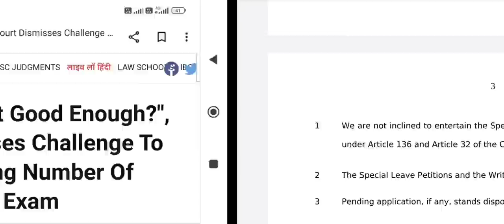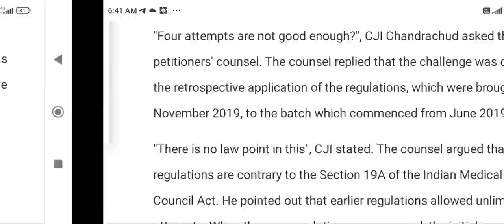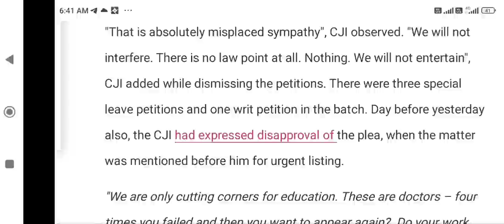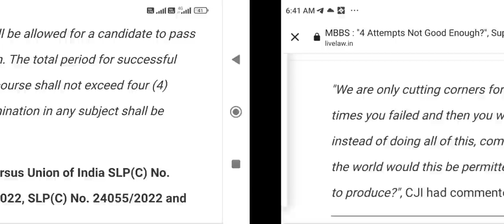MBBS rules and regulations !! अब 4th attempts में ही Pass करनी होगी exam !! Supreme Court order